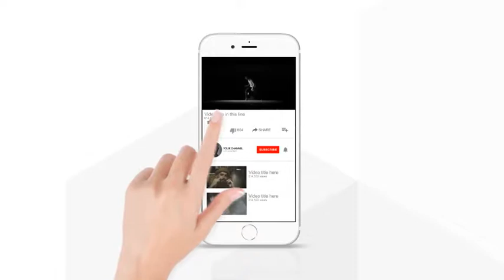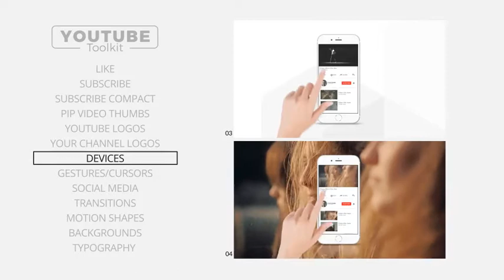Youtube Toolkit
Sharp, creative and professional toolkit of YouTube channel will suit perfect for your business company or personal use. Improve the professional appearance of your YouTube Channel NOW! Just drop your image or video, edit the text, add audio and enjoy!